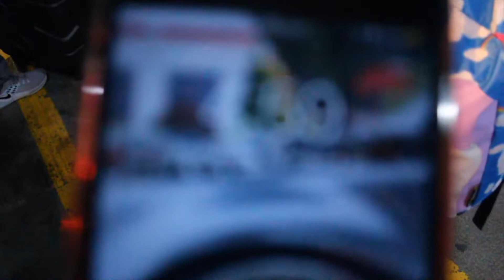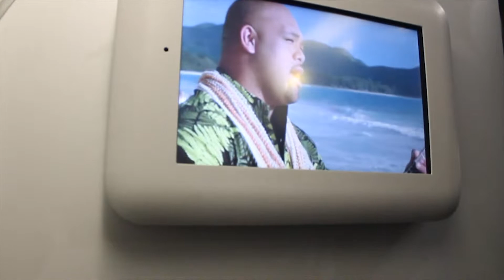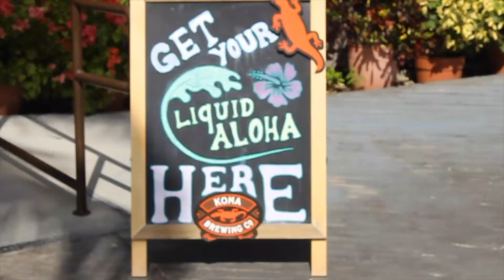Hawaii Vlog Day 1 - THIS HOUSE IS DOPE!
Follow along as we go on our trip to Oahu. Hawaii has quickly become something like our second home, as we go there on vacation quite a bit. This trip was super sick, can't wait until you guys see what the rest of the trip looked like!